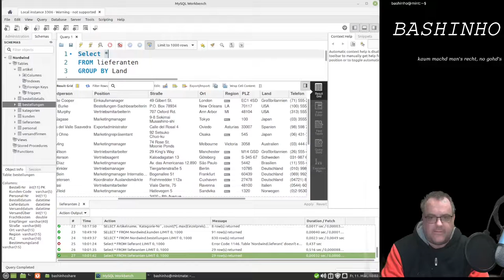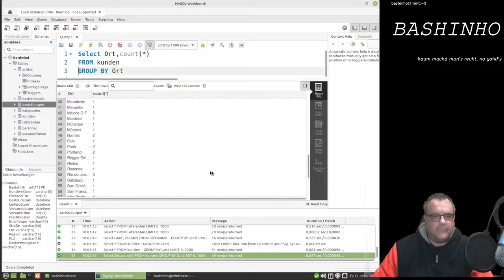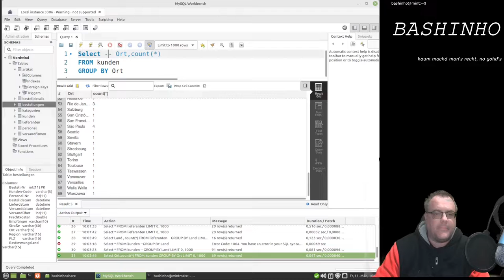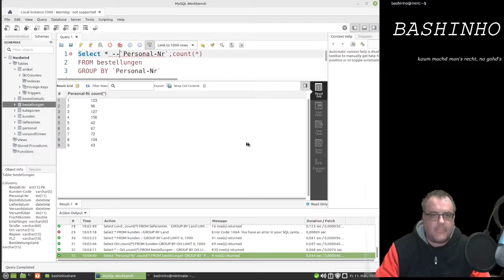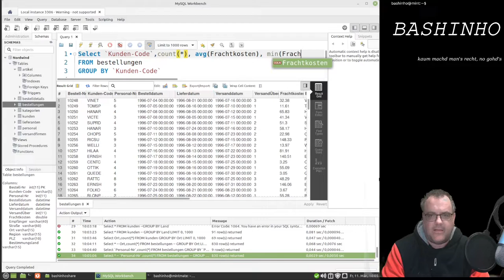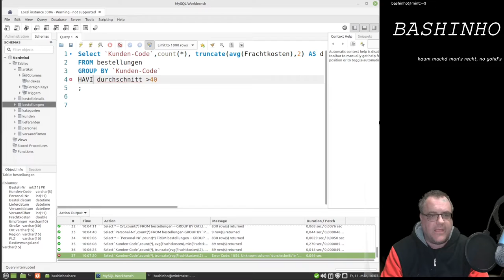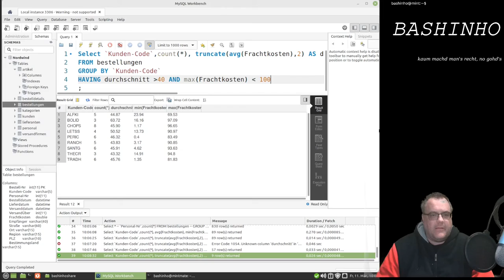#07 Haben oder nicht haben - Datenaufbereitung mit SQL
In diesem Video beschäftigen wir uns, nachdem die Übungsaufgaben besprochen wurden, um Bedingungen, die sich auf die Gruppierung beziehen.

00:00 Übungen vom letzten mal
04:34 Having

Übungen
Alle Lieferanten, bei denen der durchschnittliche Einzelpreis der Artikel über 20 liegt
Alle Kategorien, bei denen der minimale Lagerbestand größer 3 und der Maximale kleiner 110 ist